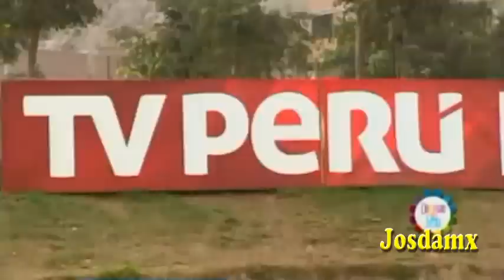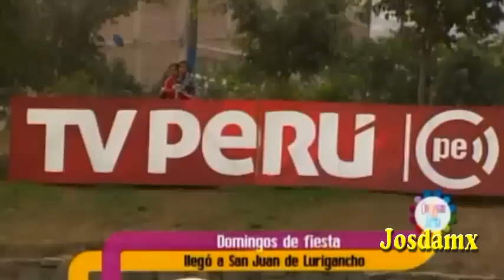Internacional Yurimaguas en VIVO - Domingos de Fiesta TV Peru [ CONCIERTO COMPLETO ]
Presentacion de Internacional Yurimaguas en Vivo Concierto Completo. Domingos de Fiesta 19/07/2015. Cumbia 2015.